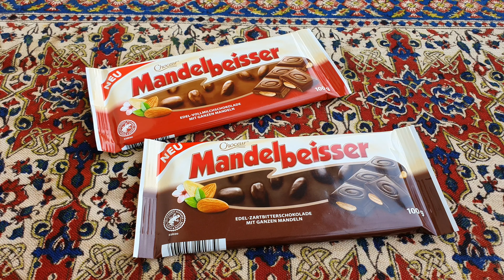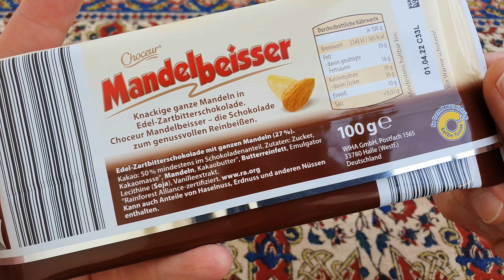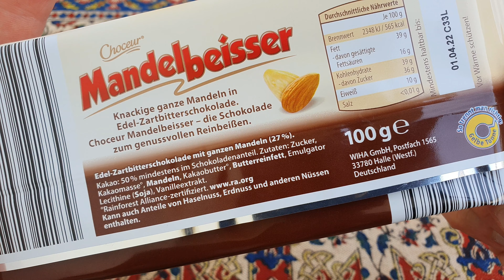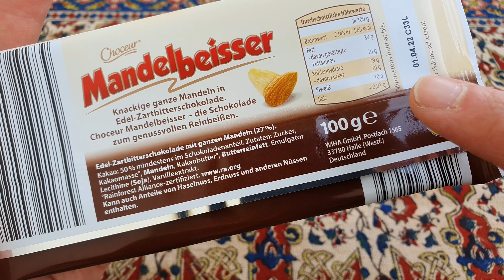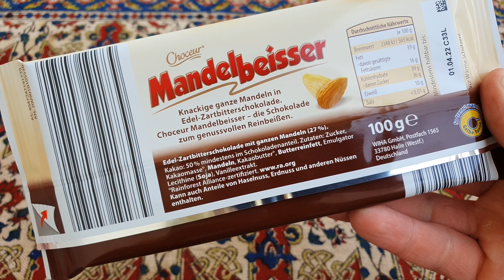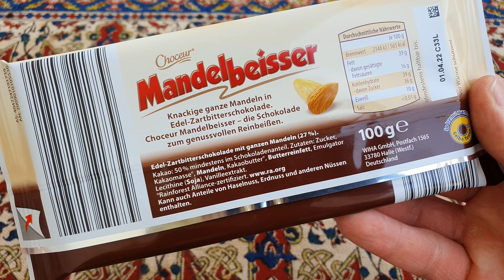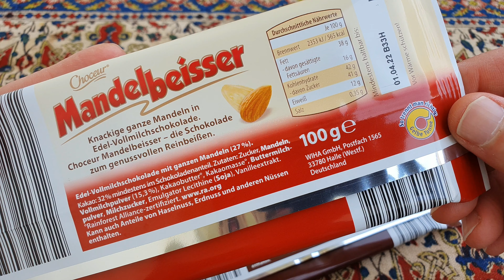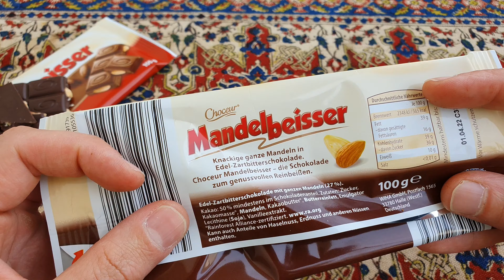Der Kult geht weiter: Mandelbeißer Schokolade von ALDI im Test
Nach der Nussbeisser nun die Mandelbeisser! ALDI Choceur hat eine meiner liebsten Schokoladen nun auch mit Mandeln rausgebracht. Müssen wir uns ansehen!